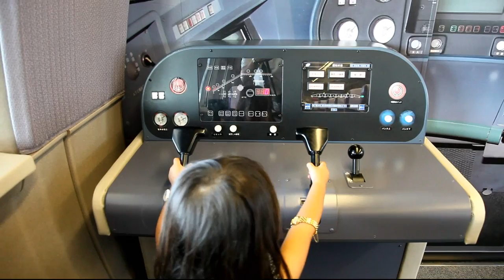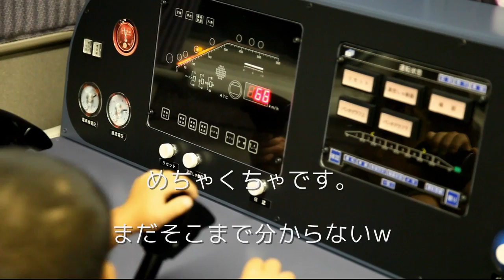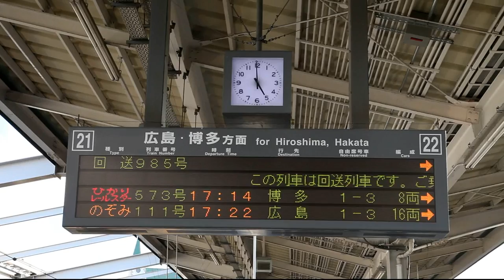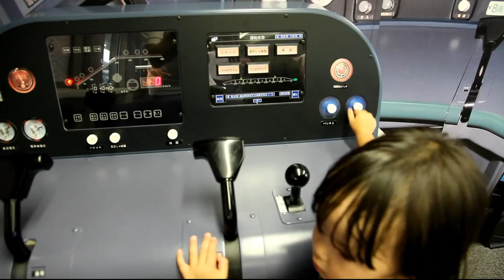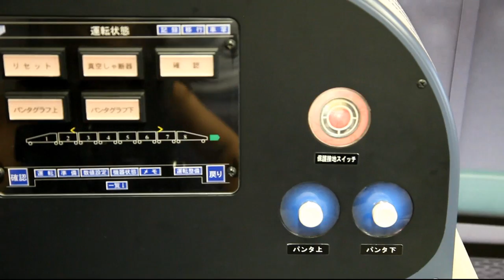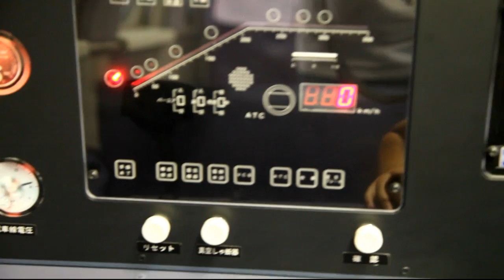【HD】ちび鉄子 500系お子様運転席に乗ってドクターイエローを見に行く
2010.9.4新倉敷から500系こだまに乗って、岡山駅にドクターイエローを見に行きました。
エンコのエラーで後半画像乱れてます・・・後で直そう。